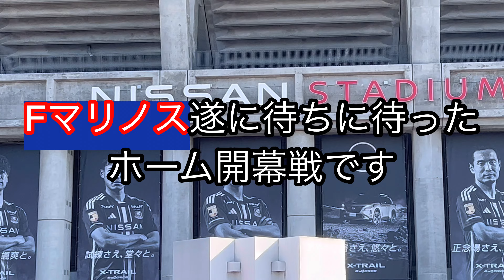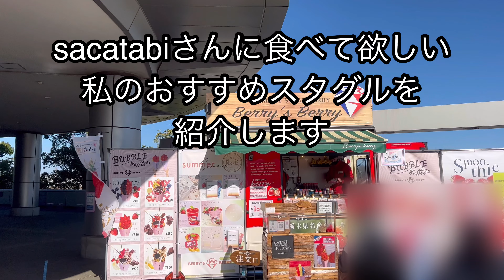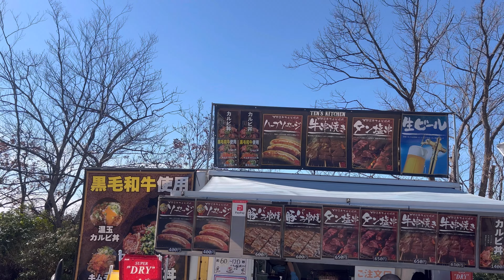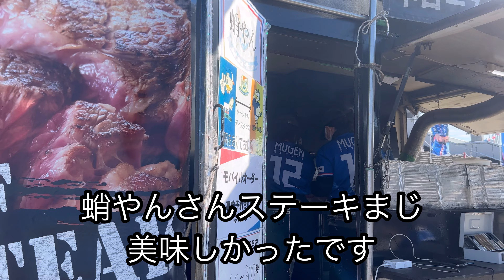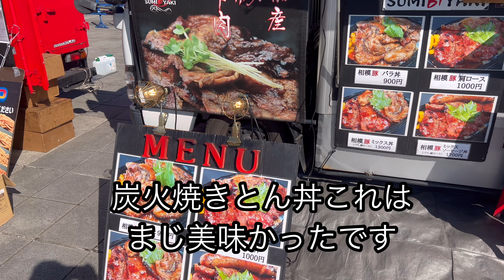2023/2/25 J1第2節 横浜Fマリノス 王者横浜開幕！ 第2節ホーム開幕戦 浦和レッズ戦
マリノスファミリー　のみなさん
浦和レッズ　サポーターのみなさん
そして
藤本淳吾さんを応援されました
ガンバ大阪　SC相模原　のサポーターのみなさんも

2月25日　J1第2節横浜Fマリノスvs浦和レッズ戦

Fマリノスホーム&アウエー戦全試合を見るなら
dazn standardで
登録はこちらから

thanks to
sacatabi channel

さきら　@skr_2411_
アイナ　@i712aim

⚠︎試合開始から前半終了と
後半開始から試合終了までは
動画の撮影は禁止しております

今回の動画はよーやく待ちになった
Fマリノス
2023シーズンホーム開幕戦
浦和レッズ戦の動画をお送りします
前節Fマリノスは金J開幕戦アウエー
川崎に勝利し最先のスタートされたFマリノス
そして運命のホームを迎えるFマリノス
ホーム開幕戦でFマリノスに勝利なるか

今回の動画内容は
その1
私があの2人にFマリノスホームイベントを
私が細かく伝えます
そして日産スタジアム席割も案内します
その2
昨年J3リーグSC相模原で現役を引退されました
藤本淳吾さんがマリノスゴール裏に来ました
実は藤本淳吾さんは
2シーズンFマリノスでプレーにされました
(2014シーズン/2015シーズン)
そんな藤本淳吾さんがゴール裏に居る
マリノスサポーターへ語ったメッセージとは
これまで藤本淳吾さんを応援されました
清水エスパルス/名古屋グランパス/京都サンガ/ガンバ大阪/SC相模原サポーターの皆さんも是非見てください